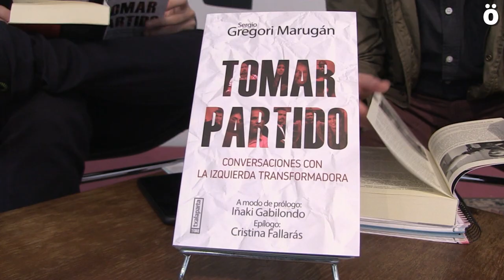“Tomar Partido”, una radiografía de la izquierda transformadora del Estado español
Sergio Gregori es el autor del libro “Tomar Partido. Conversaciones con la izquierda transformadora”, un compendio de cincuenta entrevistas a referentes políticos de la izquierda transformadora del Estado español realizadas entre 2014 y 2018. Según su autor, en este libro editado por Txalaparta “se va a ver representada esa generación que comenzó a hacerse preguntas con el 15M".